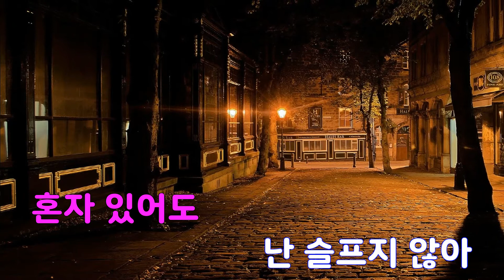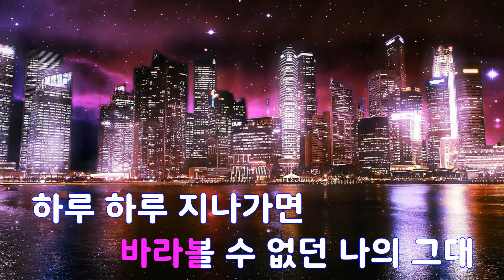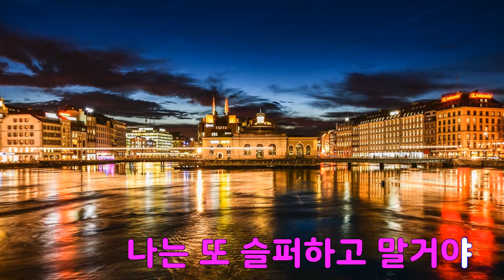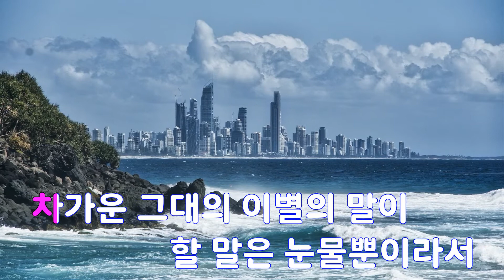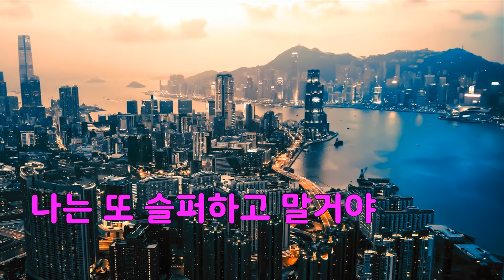[은성 반주기] 하루하루지나가면 - 정연준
하루하루지나가면 - 정연준
작사 ː 정연준, 작곡 ː 정연준